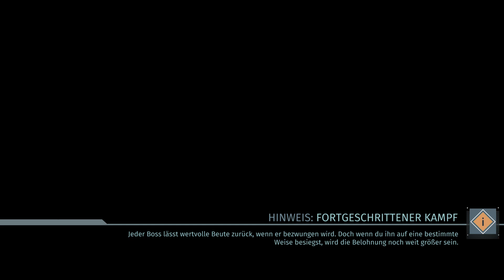The Surge [Gameplay] [German/Deutsch] #077: ENDBOSS - Korrumpierter Prozess (2)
Schon so lange wollte ich The Surge spielen. Jetzt geht es endlich los. Lasst uns fleißig Altmetall sammeln (SEELEN!) und verlieren, Bosse bezwingen und das Geheimnis hinter Creo entdecken.

Entwickler: Deck 13
Release : 2017